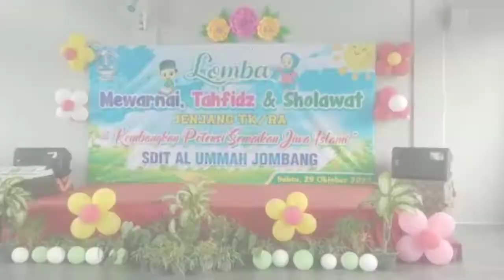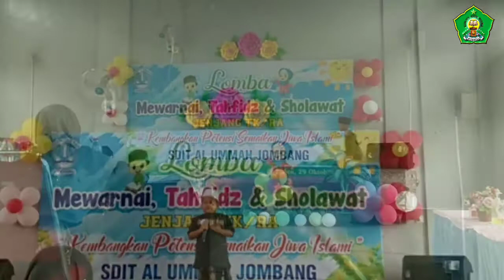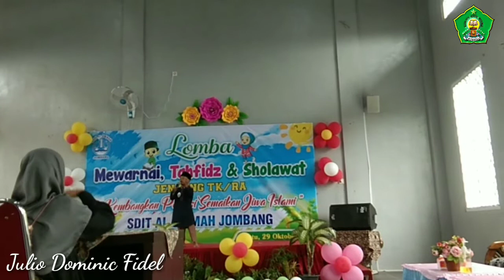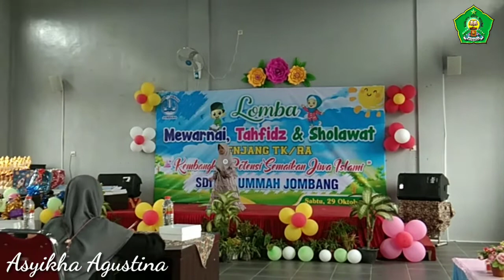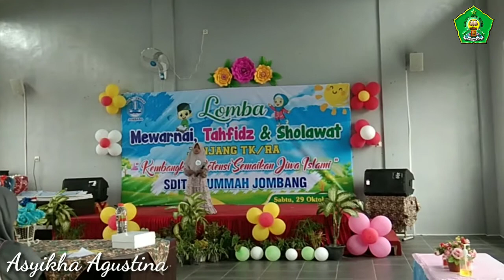Lomba Mewarnai dan Sholawatan Jenjang TK/RA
SDIT Al-Ummah Jombang Menyelenggarakan Lomba Mewarnai dan Sholawat Jenjang TK/RA se-Kab Jombang.
Berikut Putra-Putri perwakilan dari RA Muslimat Bandung 1.